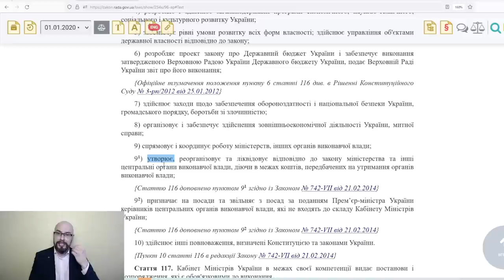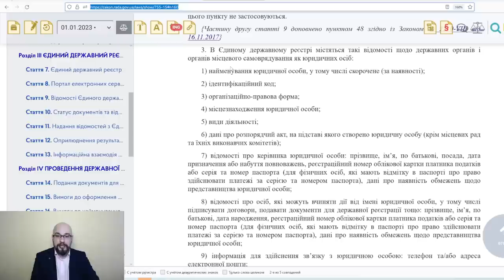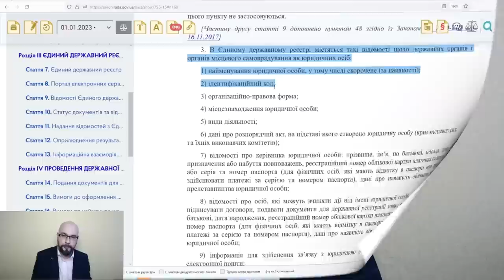Корпорация Украина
На территории Украины не создано государство? Госорганов не существует? Распоряжения сотрудников полиции, тцк и сп  (военкомат) можно не выполнять? Это все правда или же это - теория заговора? На эти вопросы даст ответ адвокат Олег Лукьянчиков.

00:00 Создана корпорация УКРАИНА
06:41 кто может создать госорган?
11:37 ЕДРПОУ, юрлица и госорганы

Если считаете видео полезным: 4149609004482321